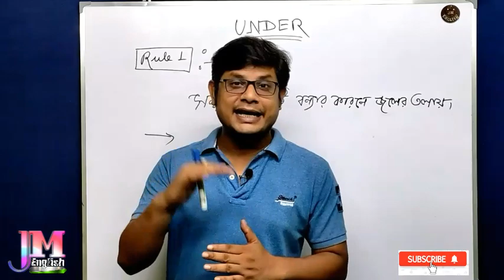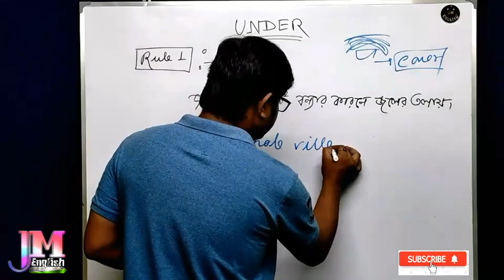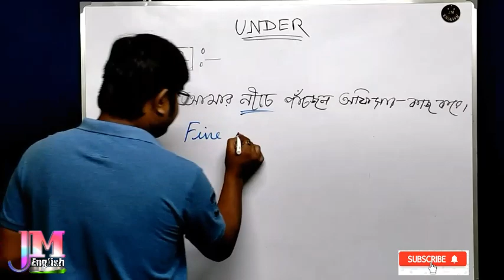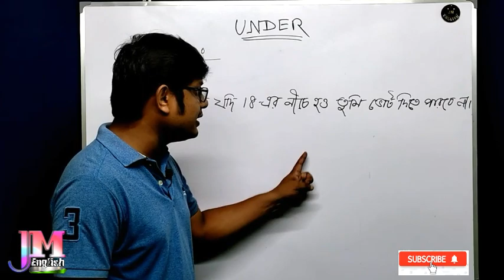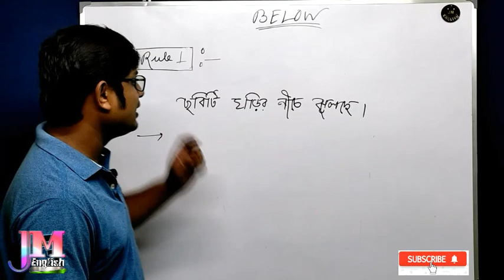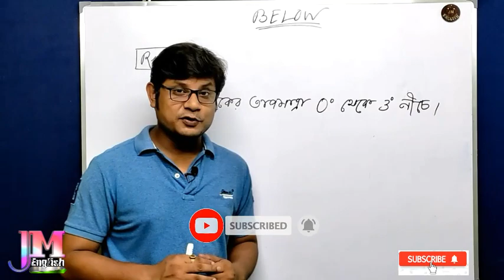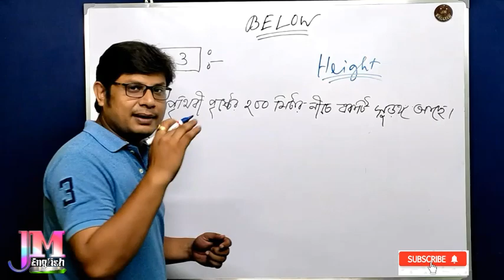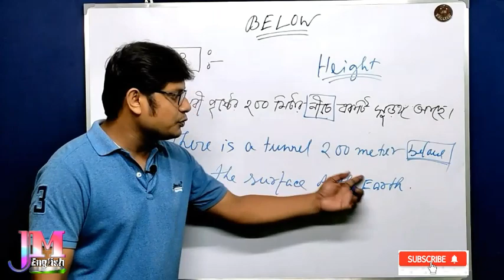How to use Under & Below...English Prepositions..অসাধারণ 6 টি নিয়ম।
Use of Under & Below as Prepositions

This is second video of Prepositions series.In this Video I will show six interesting usage of Under and Below. অসাধারণ নিয়মের মাধ্যমে তুমি দেখবে " নীচে" বলতে আমরা কীভাবে prepositions ব্যবহার করি। এমন ব্যবহার Different exams এ, Daily usage of English এ আমরা ভুল করি। আশাকরি এবার থেকে আর ভুল হবে না।